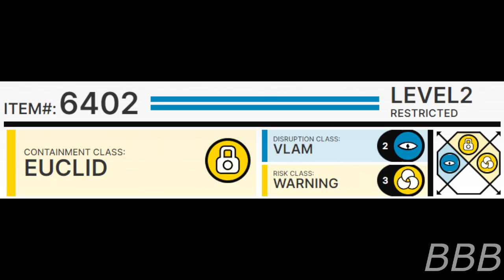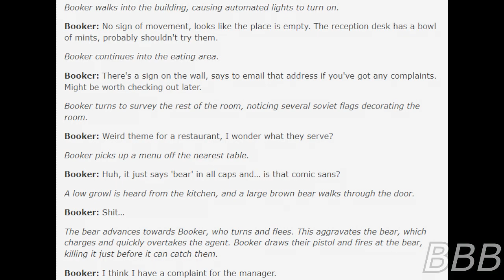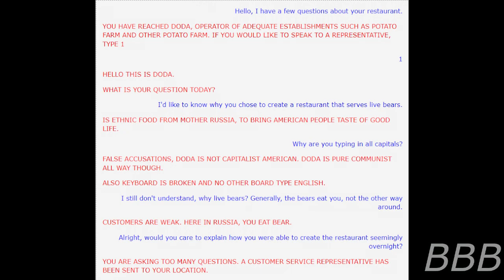SCP 6402 IN SOVIET RUSSIA, JOKE REVERSES YOU| DODA SCP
SCP-6402 is a Soviet-themed restaurant that produces live bears every time a costumer orders food and if the costumer exits the restaurant, they instantly gain Russian citizenship. Also the restaurant is owned by DODA, who may or may not be dado in UPPERCASE disguise.